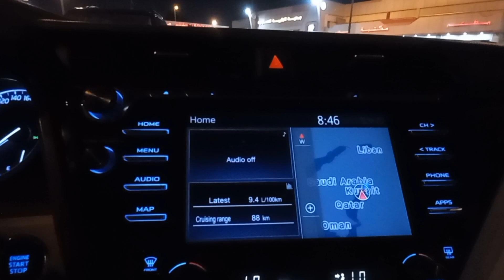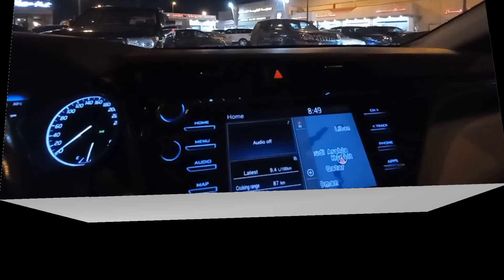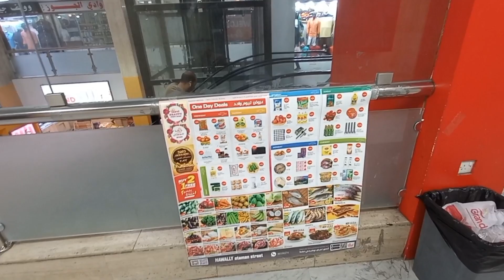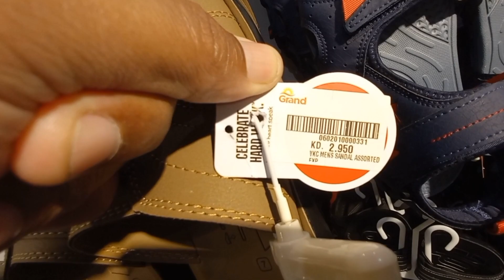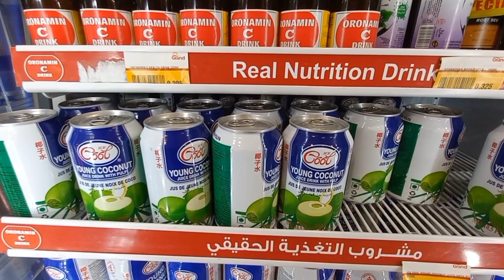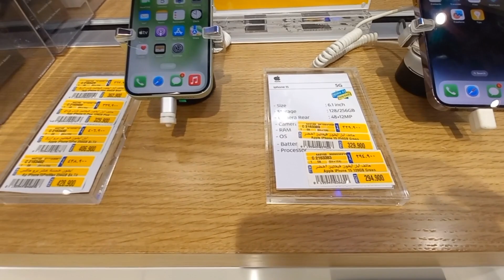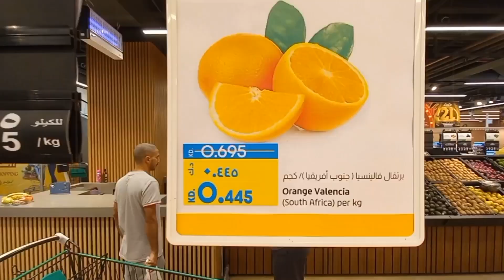ஆட்களை எல்லா இடத்திலும் இறக்கவோ ஏற்றவோ முடியாது சில முறைகள் இருக்கிறது 🤔